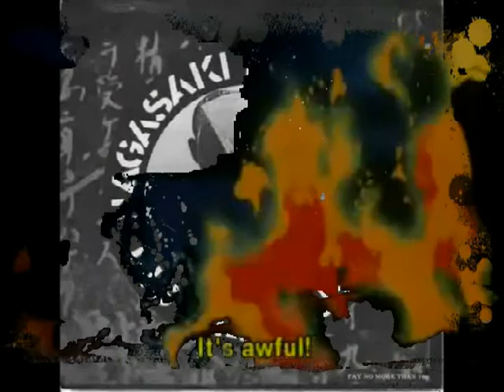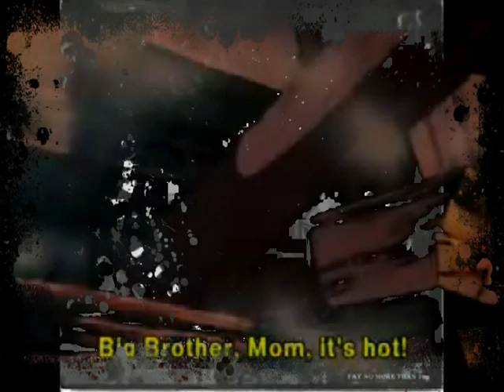CRASS - NAGASAKI NIGHTMARE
2012/neo5551000